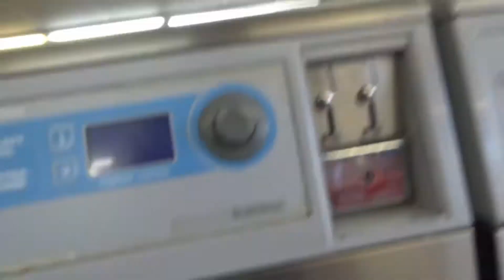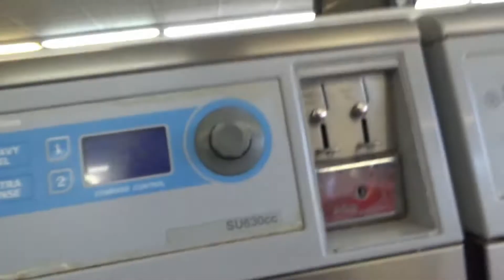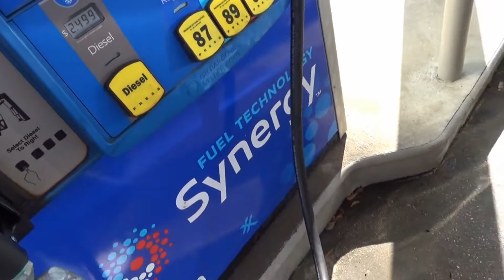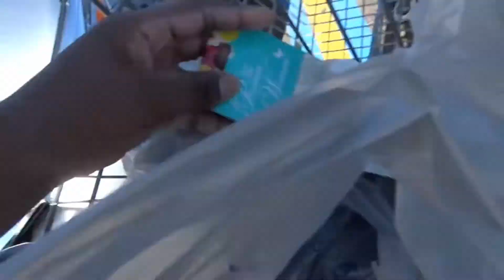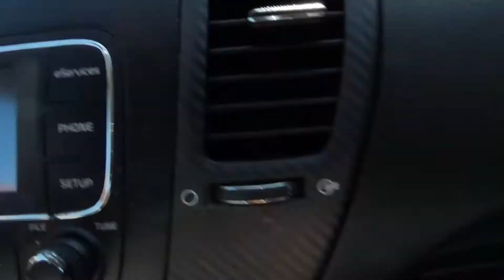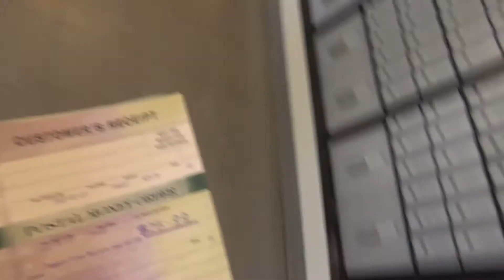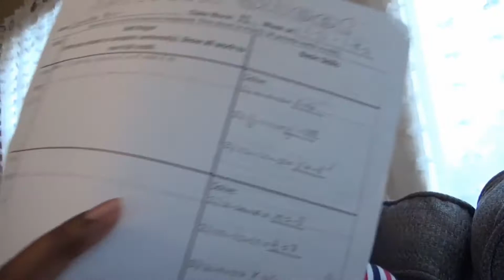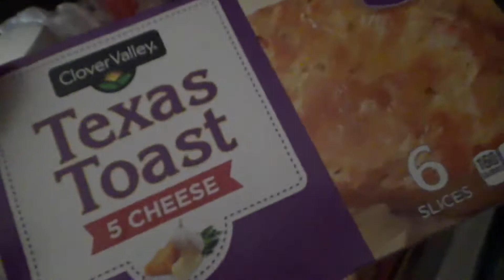Productive Vlog! l January 2021 l Claire Chronicles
Hey you guyssss and girls-its Claire! Welcome or welcome back for another video! In this video, I'll share a productive day in my life consisting of online school, errands, cleaning, youtube, and more!

If you have any questions, comments, or concerns leave them below, and have a creative day!